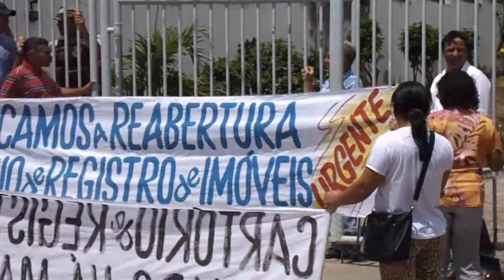Val Bahia News VÁRZEA DA ROÇA SE VÊ AQUI! STTR realiza manifestação por reabertura do Cartório